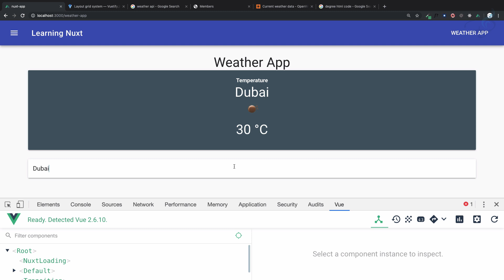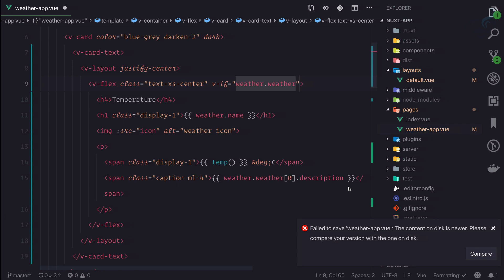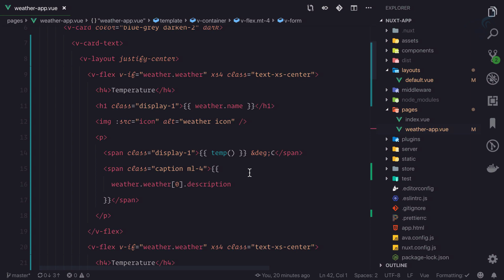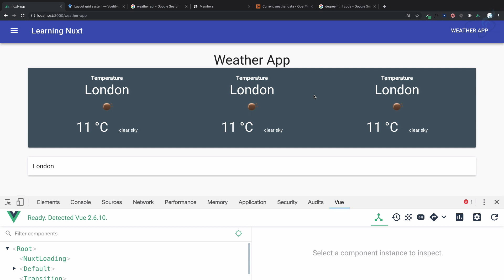25 Nuxt JS beginner tutorial - Show weather description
Showing weather desctiption using Nuxtjs
Let's create something like real project using nuxtjs.

Check For ads free and more advanced courses

FOLLOW ME

--- QUESTIONS? ---